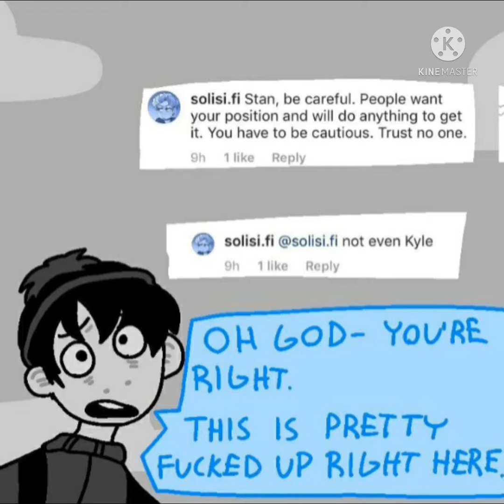Mirai Park reading || Mirai Park/ South Park || Part 2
Here’s a link to the story if you want to read it yourself: